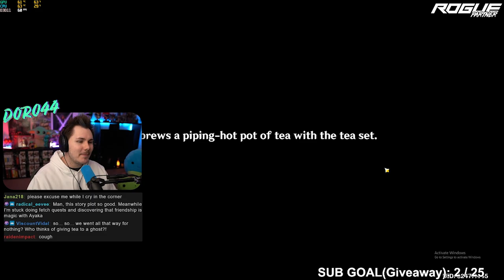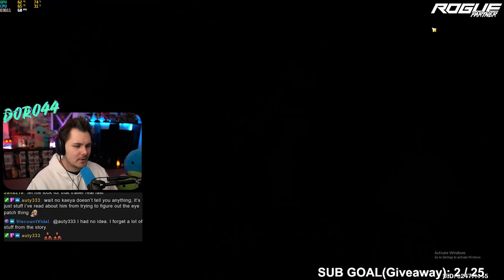The BEST Quest In Genshin Impact | Raiden Shogun Story Quest Act 2 REACTION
The BEST quest in Genshin Impact is the Raiden Shogun story quest act 2 HANDS DOWN! I'm feeling so broken after this one, I'm still recovering...

▼ EXPAND ME ▼